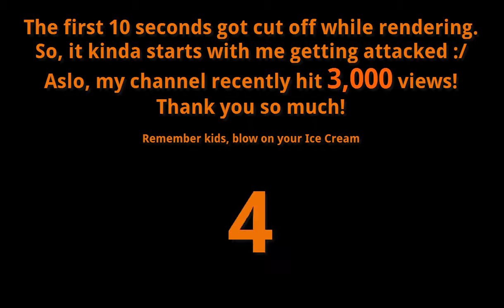Lets Fail At Super Craft Bros! [3,000 Views Special]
Thought I'd do a little something different for a special! WATCH TILL THE VERY END! The beginning is rather slow :/